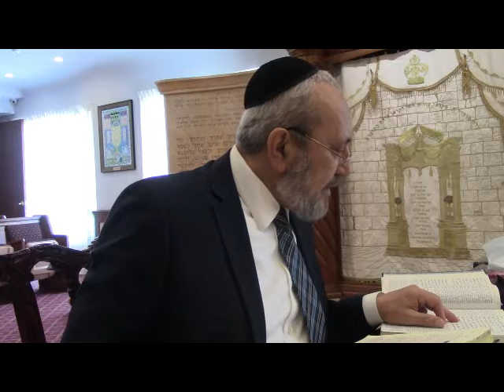Rabbi David Zargari , ZD-DE-274 , دادن ده یک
0407191,2    Rabbi David Zargari ,  ZD-DE-274 ,  دادن ده یک